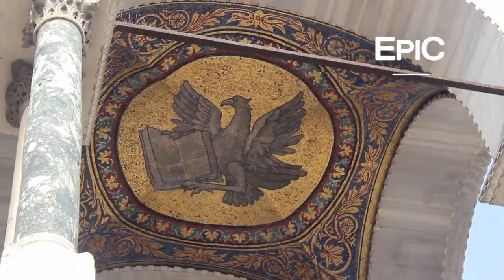Basilica di San Marco & Chiesa di San Zaccaria - Venice, Italy (HD)